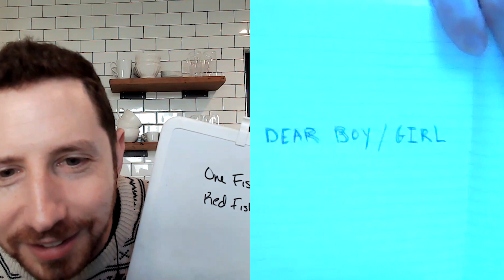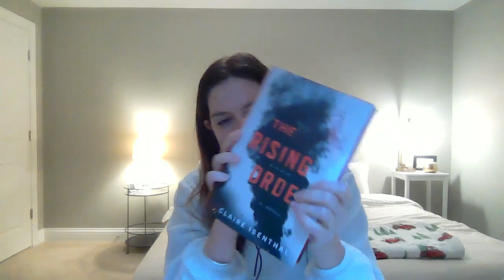Steep Conversation with Josh Lanzet: Claire Isenthal (S3E11)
"This week on the pod we have Claire Isenthal! An Indiana native, Claire went from working in digital marketing to publishing her first novel this year called ""The Rising Order.” It quickly became an Amazon bestseller!

Over a cup of Elderberry Healer Tea, Josh and Claire talk about taking risks, writing a novel, and making adult versions of the Spot books.